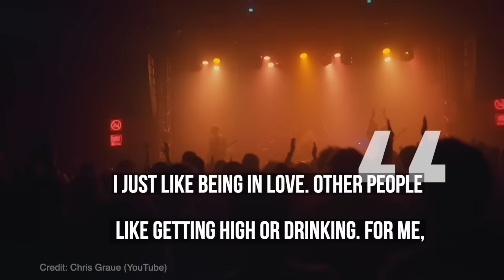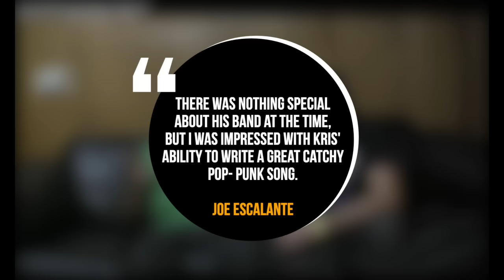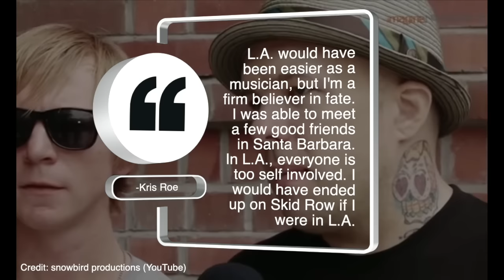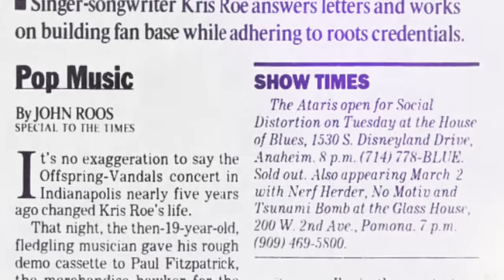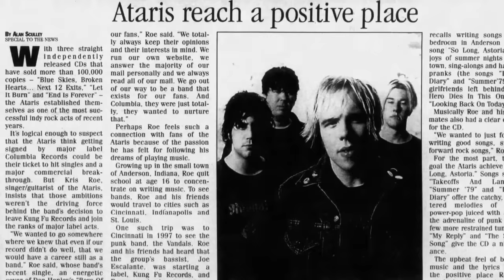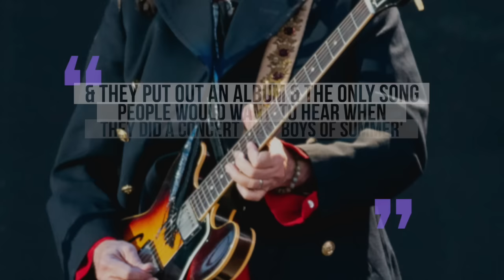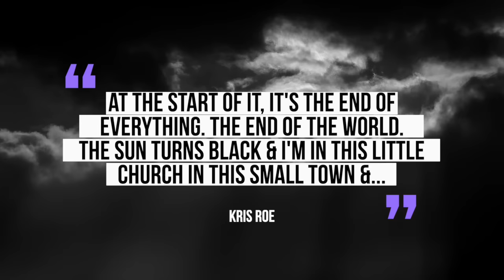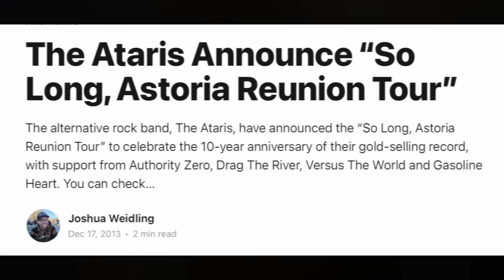The BIZARRE History of THE ATARIS (THE BOYS OF SUMMER) & Why Don Henley Hates Them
The bizarre history of the band The Ataris, best known for their cover of the Don Henley song Boys of Summer.

The Ataris, known for hits like "Boys of Summer" and "So Long, Astoria," have a tumultuous history. Originating in Anderson, Indiana, the band's classic lineup dissolved, leaving only frontman Kris Roe. Kris, a high school dropout, immersed himself in music, drawing inspiration from his father's eclectic taste. The band's break came when their demo caught the attention of Joe Escalante from Kung Fu Records, leading to their debut album, "Anywhere but Here."

Relocating to Santa Barbara, The Ataris faced challenges, with Kris even experiencing homelessness. The lineup changed, but they continued touring and gained traction with albums like "Blue Skies, Broken Hearts, Next 12 Exits" and "End is Forever." Despite indie success, they signed with Columbia Records for "So Long, Astoria," inspired by Richard Hell's book, "Go Now." The album featured the chart-topping cover of "Boys of Summer."

Their major-label journey brought complications, including lineup changes and artistic compromises. Post-"So Long, Astoria," internal conflicts and label issues led to departures, impacting the band's dynamic. Kris Roe's divorce and anxiety further strained the situation. The band left Columbia, releasing "Welcome the Night" independently on Sanctuary Records, which unfortunately flopped.

Facing uncertainty, the band saw member changes, a reunion tour, and eventually, Kris Roe remained as the sole original member. The Ataris transformed into a solo project, touring with varying lineups. In 2012, a video surfaced of Kris attacking the drummer during a show, citing alcohol as the cause.

Despite internal tensions, the band occasionally reunited, notably in 2023 for two shows. However, ex-member John Collura criticized the ongoing use of The Ataris' name as a "brand," urging Kris to pursue solo work. Collura shifted to a consultant role and owns a recording studio. Mike Davenport, another ex-member, faced legal troubles in 2018, charged with fraud related to his telemarketing company.

Kris Roe, still under The Ataris, faced numerous near-death experiences, including surviving, pneumonia, and a high-speed chase. The band marked the 20th anniversary of "So Long, Astoria" with two reunion shows in 2023, showcasing a complex journey of success, internal conflicts, legal issues, and personal struggles.